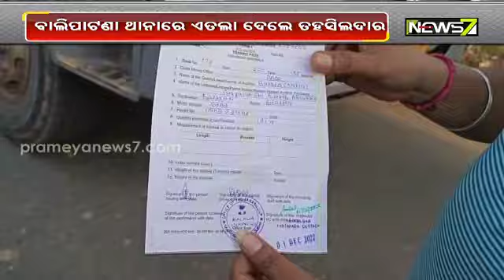ବେଆଇନ ବାଲି ଟ୍ରକ ଜବତ ବେଳେ ଦୁର୍ବୃତ୍ତଙ୍କ ଆକ୍ରମଣ, ବାଲିଆପାଟଣା ତହସିଲଦାର ଆହତ